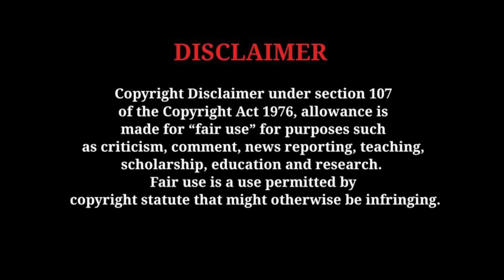Copied / Inspired Tamil Movie Posters :Part 2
Copied inspired tamil movie posters
copied movie posters
inspired copied movie posters
copycat movie posters
inspired movie posters
Copied tamil movie posters
copy cat tamil movies
Top 10 copied tamil movie posters
tamil cinema news
tamil copycat movie posters
copied inspired movie posters
tamil movies poster copy
copied tamil movies
tamil movies copyposters
tamil movies copied from korean
copycat tamil movies